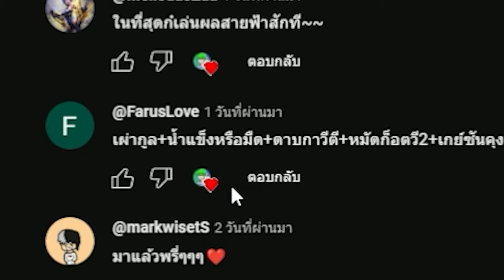เป็นเกย์ 1 วันเล่นคอมโบตามคอมเม้น!!